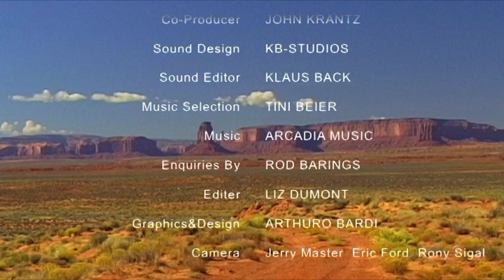MONUMENT VALLEY Navajo Tribal Park USA